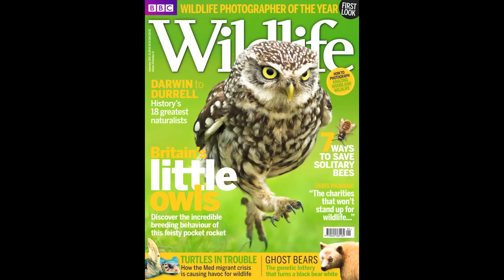Little Owl Versus Barn Owl I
Little Owl mother fights off a Barn Owl intruder to protect her precious clutch of eggs. The video footage comes from Emily Joachim at the Little Owl Project and you can read the full story in the September 2015 issue of BBC Wildlife magazine.